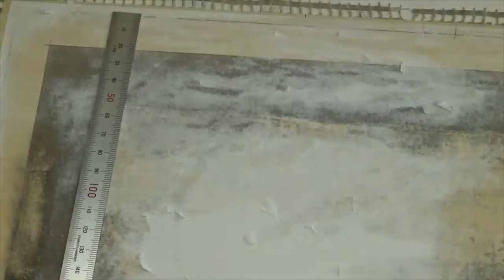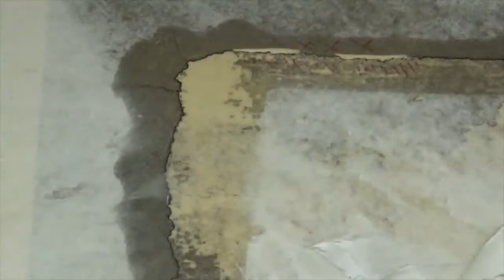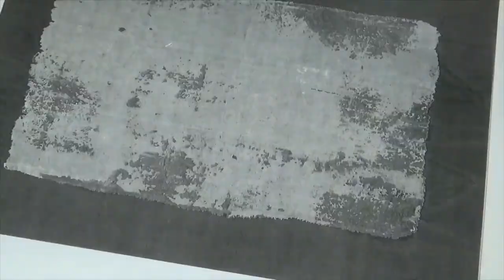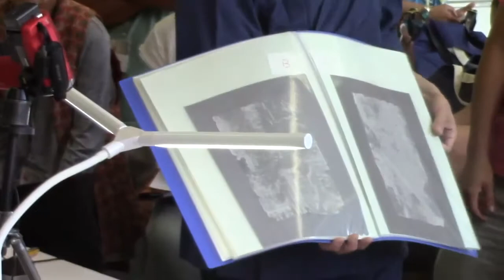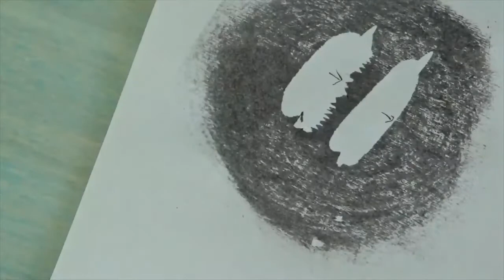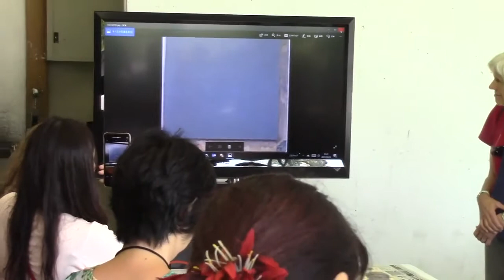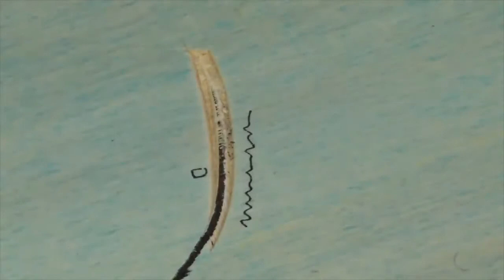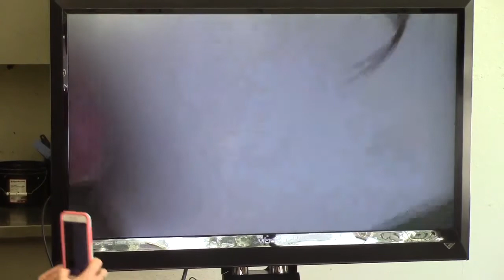Demo - Shoichi Kitamura - Methods of Mokuhanga Carving and Printing - IMC Hawaii 2017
IMC Hawaii 2017
Shoichi Kitamura demonstration of carving techniques. In this demonstration, he shows samples of woodblocks and test prints to reveal the differences in representation based on different ways of carving and printing. As he demonstrates how to carve a woodblock with traditional Japanese carving knives, Kitamura-sensei also prints the carved parts to illustrate the effect of different carving techniques.

Shoichi Kitamura graduated from the mokuhanga course in the printmaking department at Kyoto Seika University. He studied under Osamu Horita, a carver. He has since participated in Nagasawa Art Park as an instructor. He has also participated in a mokuhanga project at Singapore Tyler Print Institute and had a collaboration with local artists in Melbourne. Thereafter, he opened his own mokuhanga studio in Yamashina, Kyoto, and was engaged in a collaboration with Australian artists. Kitamura has done demonstrations in Japan and overseas. He is a member of the Kyoto Mokuhanga Craftsman Association, as well as Vice Branch Chief of the Ukiyo-e Mokuhanga Carving and Printing Preservation Association.

Since 2011, the International Mokuhanga Conference has been held every three years (Kyoto, Tokyo and Honolulu/Holualoa) at venues where the possibilities of traditional Japanese woodblock techniques can be explored among artists and adapted to new modes of representation. The 2017 conference was held at the East-West Center and University of Hawaiʻi at Manoa Art Building before moving over the Big Island of Hawaiʻi where the Donkey Mill Art Center provided space in Holualoa.

Multicam edits by Mike Lyon